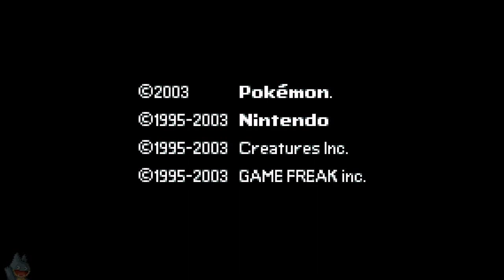Children Of The Sea | Pokemon Sapphire (GBA) | Casual Playthrough (Day 9)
A casual stream of my ninth day playing Pokemon Sapphire for the GBA. In this, I talk about about graphics cards coming into July, the inevitable downfall of websites, and the games I've been playing now.